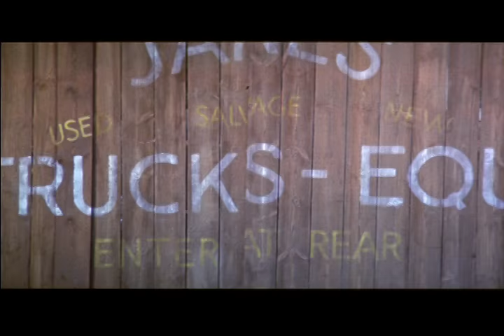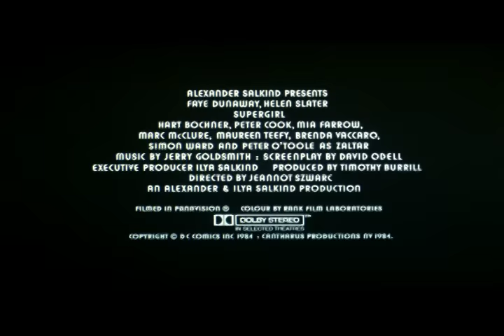Supergirl - Original Theatrical Trailer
After a power source for the community of Krypton survivors is accidentally whisked to earth, Kara-El (Helen Slater), cousin to Superman and niece to Jor-El, chooses to go to earth to find it, and bring it back. Upon her arrival, she becomes just a powerful as her cousin, but encounters dangerous battles and unexpected obstacles when a mean spirited woman (Faye Dunaway) who practices rituals of the occult takes the power source for herself, and uses it to cause destruction and attempt zenith human status.